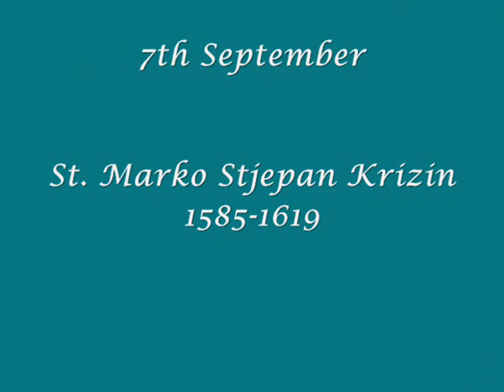Sept 7 St.Marko Krizin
A short life of  St. Marko Krizin in video.